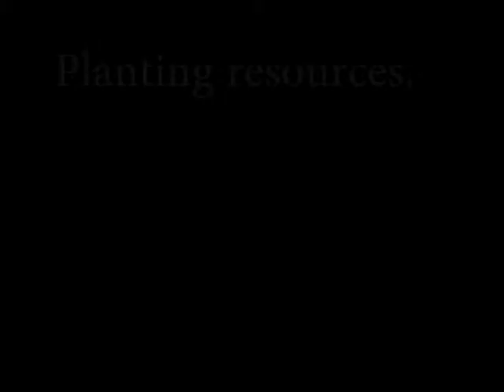Planting resources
Clipmetraje realizado por alumnos de tercero de primaria con dibujos de niños de primero: Varios niños tratan de concienciar sobre la importancia de la educación para afrontar temas relacionados con la producción sostenible y el acceso a los alimentos.